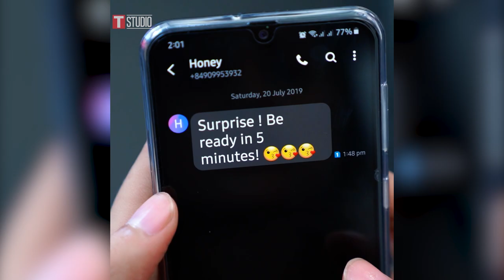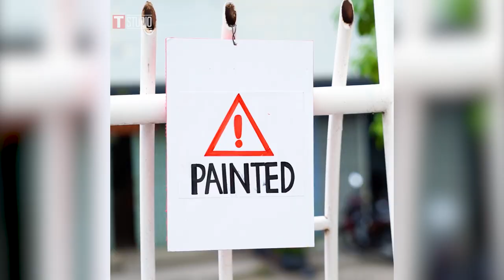Brilliant Clothing Hacks To Look Cool | Clothes Hacks Every Girls Should Know By T-STUDIO